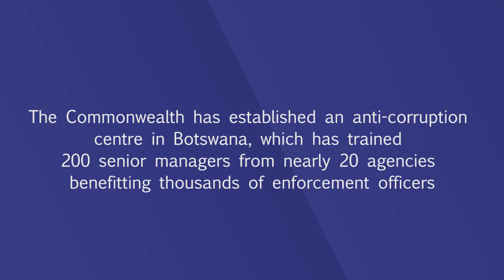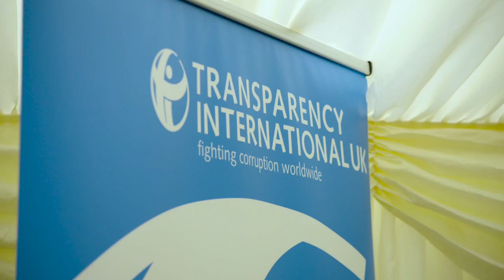Tackling Corruption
A short film that highlights how the Commonwealth is working tirelessly to combat corruption in it's member countries